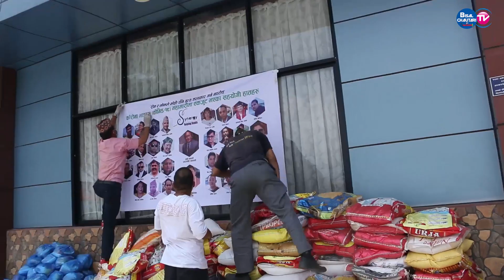कोरस डान्सरलाई राहत वितरण गर्न पुग्दा दिलीपसंग लकडाउनदेखी टिकटक सम्मका कुरा || Dilip Rayamajhi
कोरस डान्सरलाई राहत वितरण गर्न पुग्दा दिलीप रायमाझीसंग लकडाउनदेखी टिकटक सम्मका कुरा || dilip rayamajhi

Interviewee : dilip rayamajhi
Camera : Bishal Rai
edit : Bishal Rai